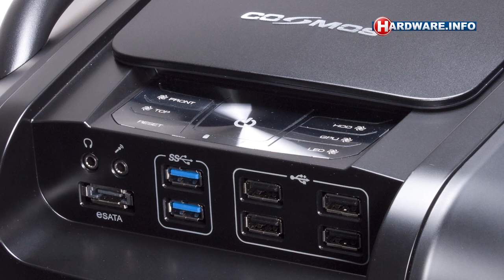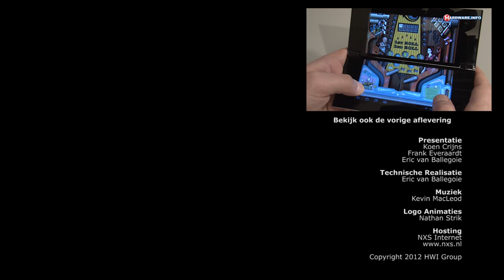Cooler Master Cosmos II behuizing - Hardware.Info TV (Dutch)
Cooler Master lanceerde onlangs de Cosmos II, het nieuwe topmodel onder de behuizingen van deze fabrikant. Wij hebben de kast uitgebreid te getest en beantwoorden de belangrijkste vraag: Is de Cosmos II zijn prijskaartje van 350 euro echt waard?

Lees de complete review van de Cosmos II op onze

Vond je deze video interessant? Klik dan op 'leuk' of deel deze video via Twitter of Facebook!

Elke maandag, woensdag en vrijdag nieuwe afleveringen!